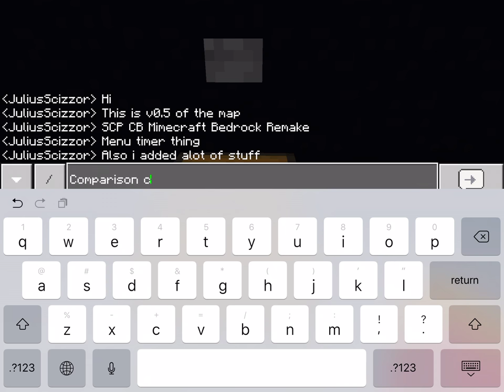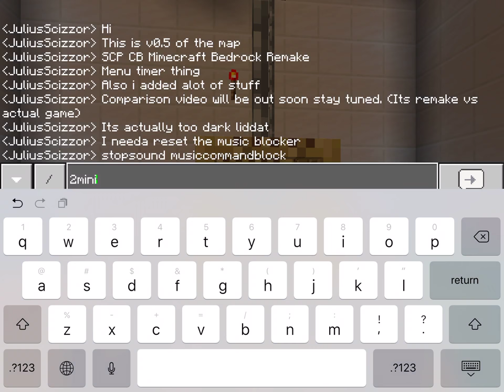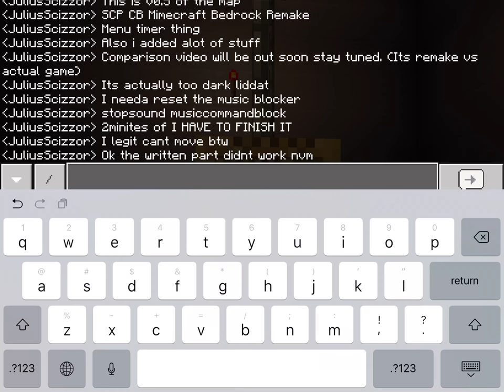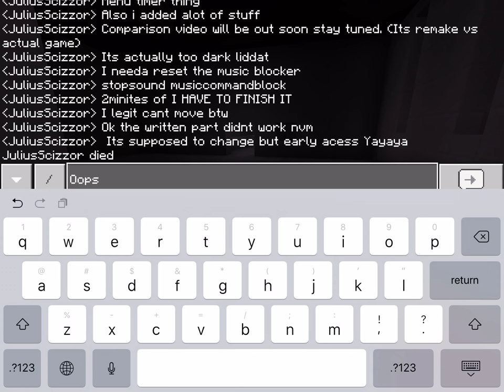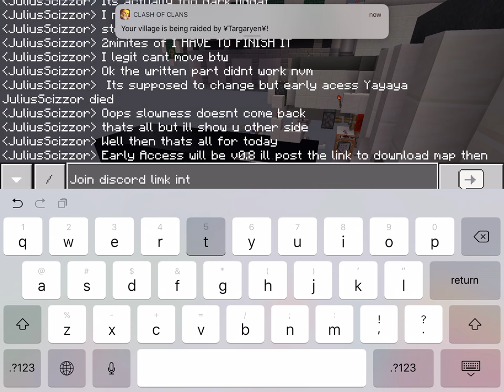SCP: Containment Breach Minecraft Bedrock Remake Map v0.4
If I said v0.5 and if the world name says it, I’m sorry it’s 0.4
All showcase videos after this will have less typing.

Change-log (v0.4):
-Finished basic intro sequence. (Still needs some polishing)
-Added 4-way room
-Added SCP-012
-Fixed some bugs
-Improved sneak preview

If you used my videos as reference for your own SCPs In Minecraft, please credit me.